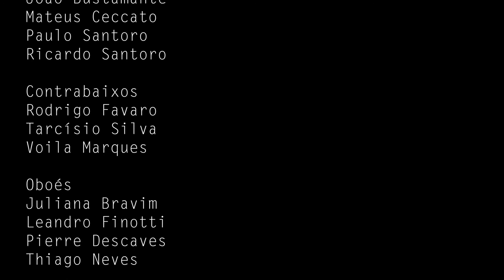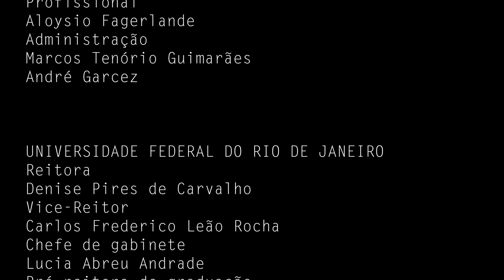Ernani Aguiar, Ponteando para violoncelo só.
Em mais um vídeo da série “Ernani 70 anos”, em que músicos da Orquestra Sinfônica da UFRJ (OSUFRJ) homenageiam os 70 anos do compositor e maestro titular Ernani Aguiar, Paulo Santoro interpreta Ponteado, para violoncelo só.
Composta em 1989, e estreada no ano seguinte por David Chew no Canning House, em Londres, Inglaterra, a obra é uma transcrição do autor do primeiro movimento se sua Meloritmias nº 5. Do mesmo movimento, aliás, Aguiar escreveu outra transcrição, mas para violino.
Os vídeos da série foram produzidos pelos próprios músicos em regime de quarentena, atendendo orientações da UFRJ para combater a pandemia